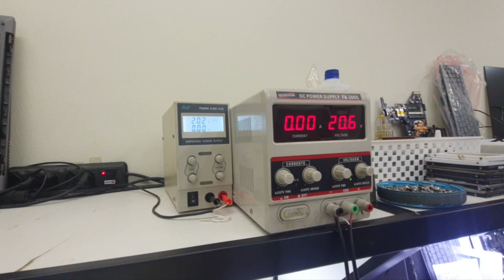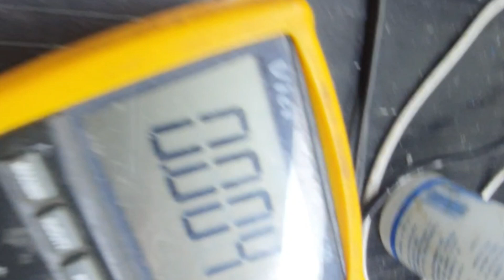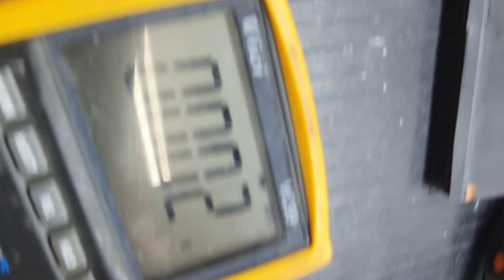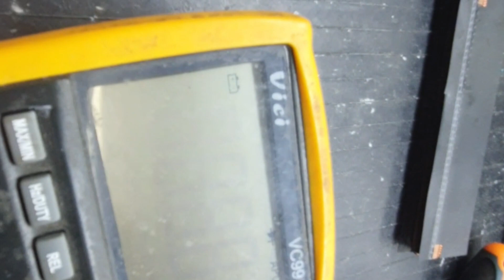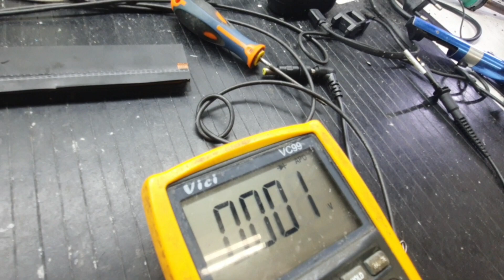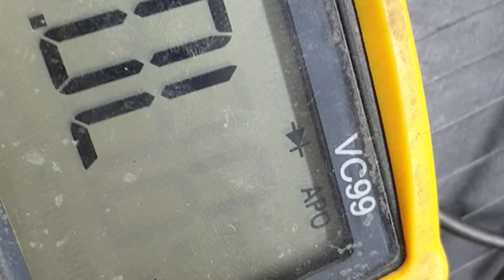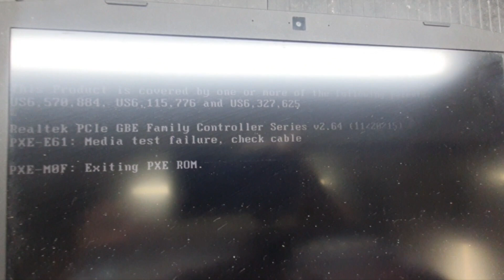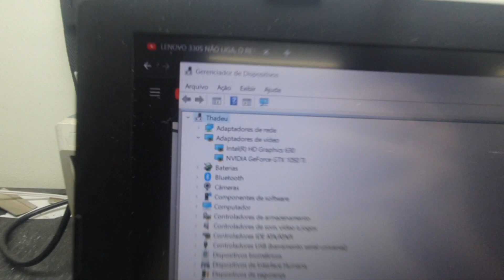ACER NITRO 5 AN515-51 NÃO LIGA, ANALISANDO CORRETAMENTE DESCOBRIMOS O CULPADO.